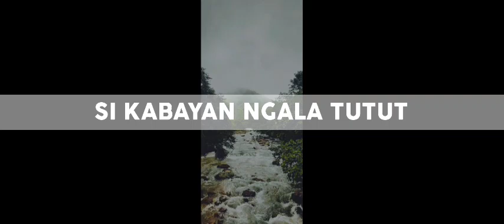DONGENG KHAS SUNDA SI KABAYAN NGALA TUTUT DAN RELAXSASI MUSIK SUNDA